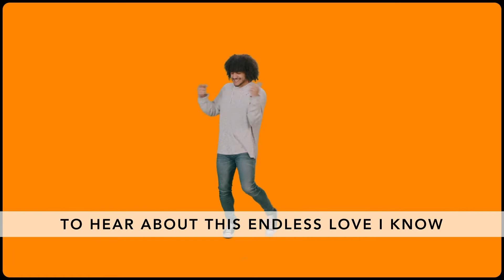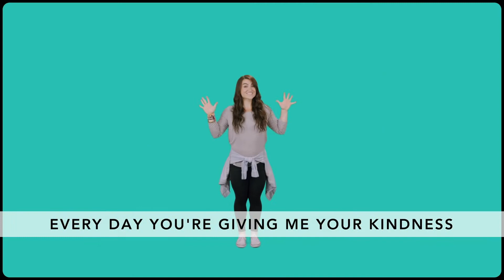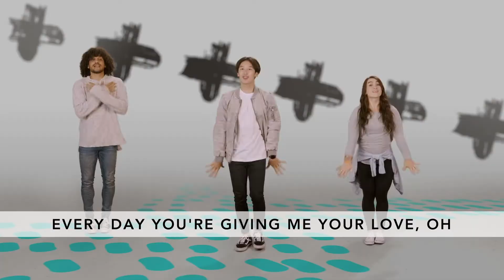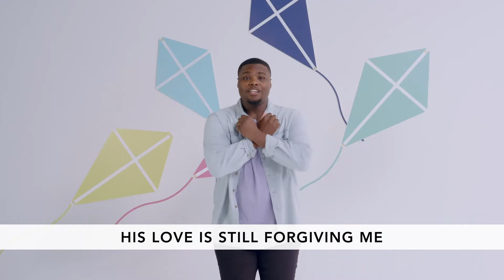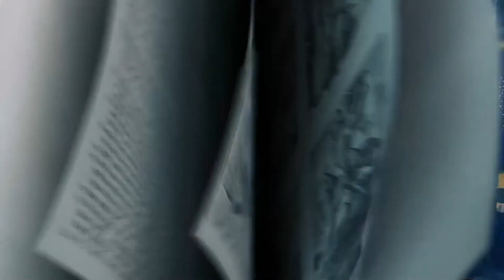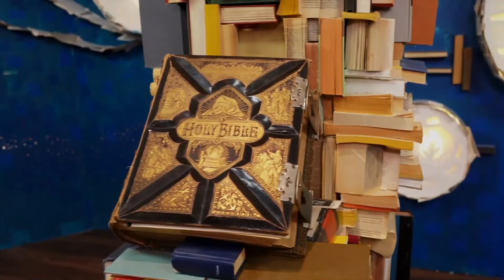| Mountain Kids | Family Worship Experience | Be Kind To Others Because God Is Kind To You.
This week in Mountain Kids, we will learn that we need to show kindness to the people around us. We need to let people know we’re BIG fans of them—with the words we say and the things we do. When you don’t feel like being kind, you can ask God for help. Think about how kind God was to you when He sent Jesus for you. That will help you remember to show kindness, even when it’s difficult.

FOLLOWING THIS VIDEO check out the family Discussion Guide! Go deeper with fun activities and challenges... thank you for investing in your little disciple!

Hey Parents! Make daily time to invest into your child's discipleship :) Here are some of our favorite resources for starting conversations with your kid or student. If you need any help navigating these conversations, don’t hesitate to reach out to the Mountain Kids Team or Mountain Students Team. These teams are here for you!

HELPFUL GUIDES
Anxiety Conversation Guides for Kids and Students
Crisis Conversation Guides for Kids and Students

GOT OLDER KIDS OR HARDER CONVOS? CHECK THESE OUT!
Parent’s Guide to Technology | Mountain Students
Talking with Your Children About Protests and Racism
How White Parents Can Talk to Their Kids About Race